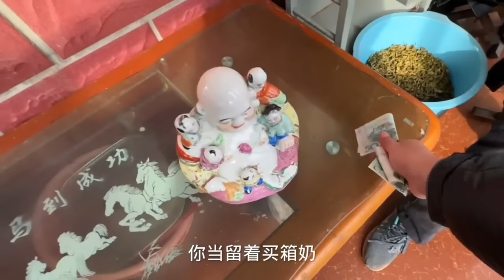农村收古董：残疾大爷卖祖传宝贝，价值上万的古董，小哥400买走！【收藏小哥张恩鹏】